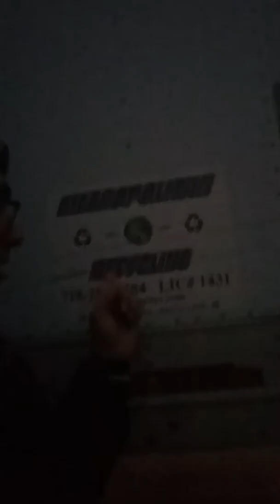Hide and Seek Challenge at Super Fresh(Saw a Ghost Dancing)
for the awesome ideas he has given me